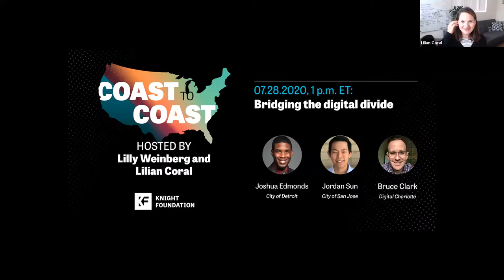Coast to Coast Ep. 11: Bridging the digital divide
How can the millions of Americans who urgently need internet access get it as we transition to a digitally connected world where we engage, learn and play online? On Episode 11 of Coast to Coast, Lilly and Lilian spoke with leaders from three Knight cities who are leading work in this area: Bruce Clark, executive director of Digital Charlotte; Joshua Edmonds, director of digital inclusion for the City of Detroit; and Jordan Sun, chief innovation officer for the City of San Jose.

Coast to Coast takes a deep dive into cities and explores ideas and insights on building engaging communities in a time of rapid change. Each week, hosts Lillian Coral and Lilly Weinberg interview innovators, thinkers and practitioners who are reimagining the future of American cities. To view past episodes or to learn about upcoming ones, please visit kf.org/coast2coast.